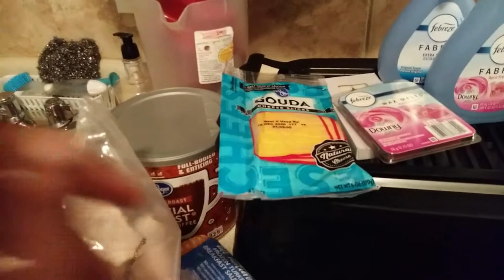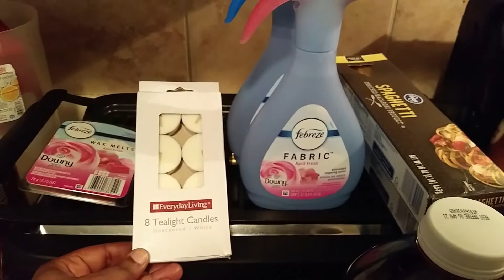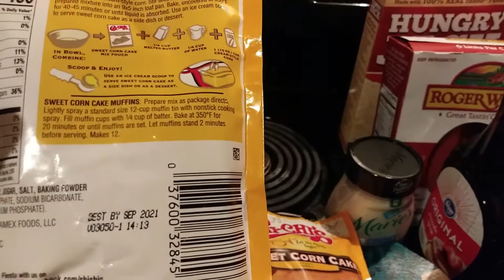GROCERY HAUL | KROGER | I FOUND SOME GREAT DEALS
I hope everyone is doing well and staying safe.  Today you guys I have a grocery haul to share with you from my second trip to Kroger.  I was able to find an awesome deal on Febreeze so I'll also be sharing that deal with you guys.  Enjoy xoxoxo

Hey ya’ll! Welcome.  I’m married with 1 child (10) and 2 step children (20 & 21).  I’m also a Couponer, Work From Home Enthusiast and Entrepreneur.  I love cooking, thrifting and coffee!
~ Follow me as I live my best life!

Let’s Network!

Would you like to bless me and my family with your kindness?

$chaninalindsey

Blessings to you and we thank you for your support. xoxoxo

ITEMS THAT SUGGEST FOR YOUR KITCHEN!
Chefman Air Dryer
Smoke-Less Indoor BBQ Grill
Pioneer Woman Vintage Speckle 10-Piece Non-Stick Pre-Seasoned Cookware Set-

APPS THAT HELP YOU EARN FREE MONEY, CASHBACK & REWARDS
Ibotta: qptfwyr
Shopkick: JOY260620

ARISE VIRTUAL SOLUTIONS- Equipment Recommendations
Dial Pad Headset
Dual Monitor Adapter
Ethernet Cord USB Adapter
Shipping Scale

For individuals interested in the Arise Program or similar platforms but do not have the equipment to get started, I recommend WAHES ( Refurbished PCs, Laptops & Work From Home Essentials.  If you’re on a budget, this company offers a No Credit Check Financing option.  They offer bundles as well as other computer equipment and accessories such as headsets. All equipment sold by the company is made specifically for remote work from home platforms.